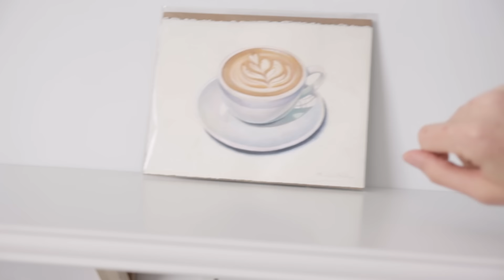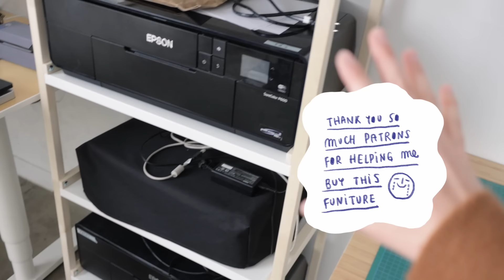art studio make-over and Art Retreat ☁ VLOG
join me for a studio make-over, packing and going to an Art Camp in the Poconos Mountains

Camera
all videos filmed until December 2019 were filmed with a Canon EOS m with a 22mm lens (REALLY recommend if you're starting out, although it doesn't have a manual focus mode, it's cheap and the quality is great)
Now I'm using a Canon EOS M6 mark II with a 22mm lens

Things you don't know about this video: we did see one tick but we didn't get any bites phew! The Art Camp was so niceee! Kendyll, Fabiola and I started this tradition last year and after our first retreat we decided to meet every month online to talk about illustration, creative process, struggles and life. A year later we still meet religiously every month, more illustrators have joined, and I'm so happy and proud we managed to do a second retreat! I feel so lucky to share this experience with such talented and sweet humans : .. )  I left the retreat feeling mega inspired and motivated and with my heart full.